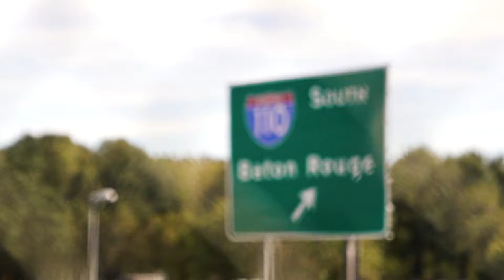2019-20 LSU Men's Basketball Intro Video